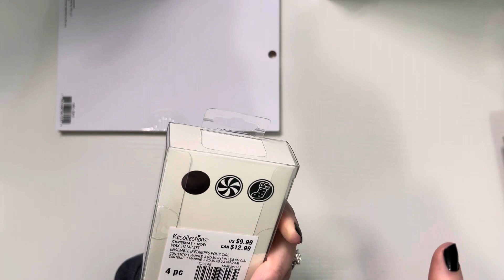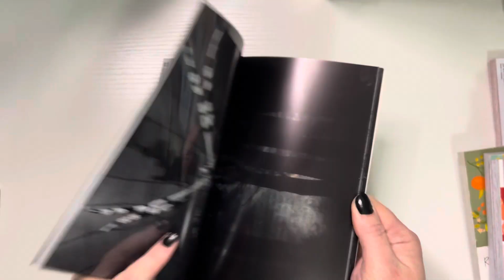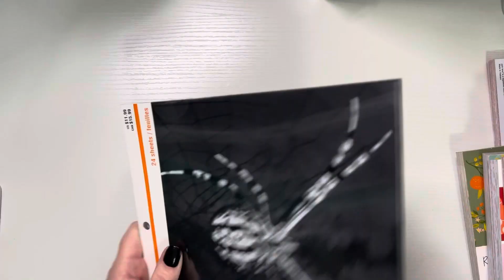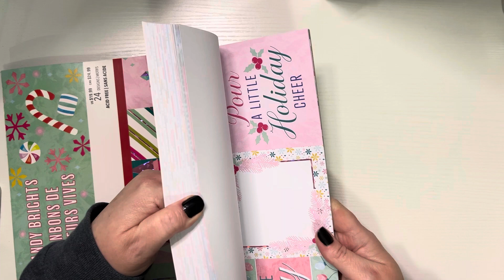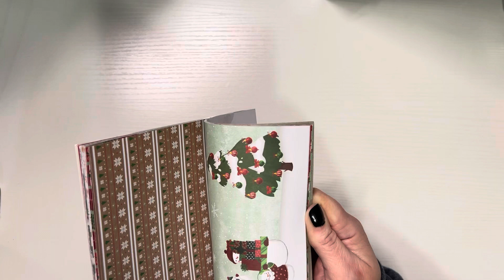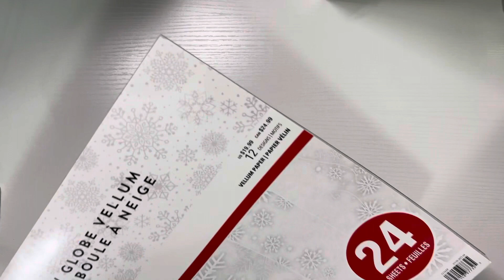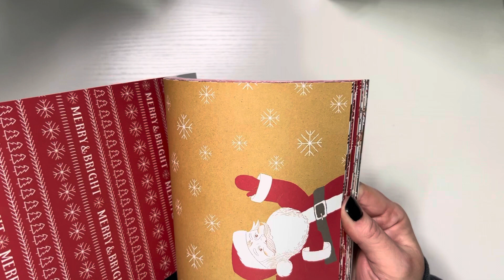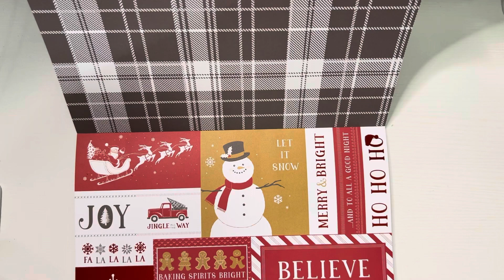Michaels & JoAnns Haul Halloween & Christmas